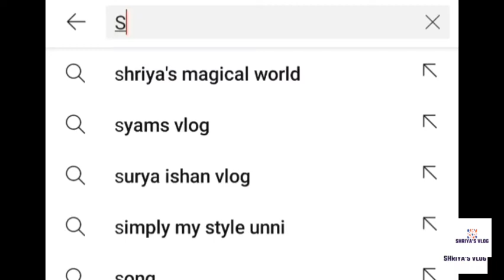finger tip bottle art | easy bottle art...